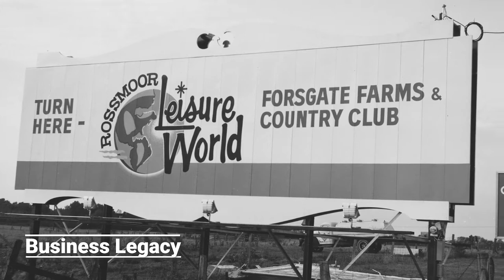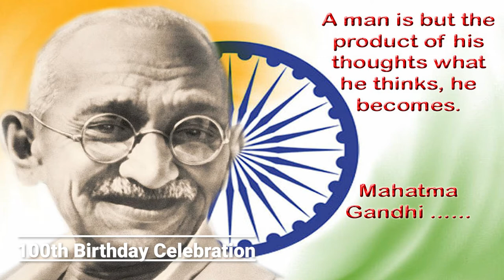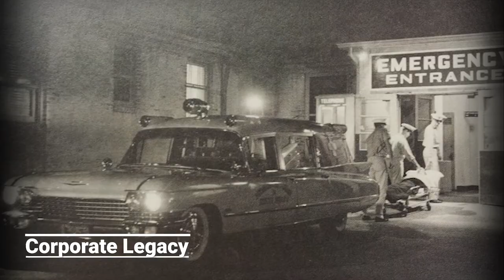Legacy Video - Family Biography Memory Videographer Washington DC | Suburban Video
Suburban Video
932 Hungerford Dr Suite 1B
Rockville, MD 20850

Legacy Films Washington, DC
Essentially, it’s the embodiment of choices made, paths taken, and experience lived that define you.

Great story-telling is not just the words, but how it’s told. The pauses, the impish glances -the nods and knowing smiles - the little giggle before the punchline and the broad smile that waits for a reaction. It could be you, your mom, grandpa, great-uncle, or a beloved friend speaking. Whoever it is, their life is a story worthy of being told. Let’s tell it.
A Family Legacy Film is a way to reflect on life and share unique experiences, observations, beliefs, and feelings as gems of wisdom for those closest to the heart. Sometimes called memoirs, Ethical Wills, or personal histories, these special films are a love letter to family and friends. Individuals often request these films for themselves.

“The Right Time Myth” Any time is a good time, but don’t wait! Here are some common motivators or life events that may prompt you to share experiences, life lessons, and wisdom with your loved ones:

This was a surprise 65th Birthday film that included all the family history. It was played as a surprise on a large screen at his party. Everyone loved it!!! Note: the original film was 50 minutes in length. This is a highlight of his full Legacy film.

A Legacy Film Celebrating Two In One

“Aren’t you going to introduce yourself?” A pick up line that made a lasting impression on 19 year old Pat O’Hear from Phil Norton a fateful day on a Cape Cod beach. Phil & Pat recently celebrated their birthdays, honoring not only their lives apart, but also together. Their personal stories about how they met, fell in love, and became one, were a joy for the Suburban team to capture as a Legacy Film. The film was a surprise gift given by their children and was played on a large screen at the party.

Paul received the French Legion of honour medal for his secret code work during the war in France.

This Legacy Film was created for a client who was hosting a for her beloved father. Using photos from throughout his life and live interviews of his family and friends, you really get a sense of what an amazing man he was. We filmed interviews not only locally, but also nation-wide. The video was shown at the birthday celebration and was a major hit with all of the guests.

We were asked to create a Legacy Film to be played during the award ceremony.We interviewed Estee and Elliott's closest friends, family, and coworkers about what makes them deserving of the Kol Echad Award.

Suburban Hospital needed a short historical film that touched on some of the hospital’s milestone achievements since it was founded during World War II.

This Legacy film is about a great community builder Ross Cortese. He designed and built communities all over the country. Rossmoor Leisure World in New Jersey celebrated their 50th anniversary.

Ethical Wills were first used thousands of years ago as an oral history to pass ethical values from one generation to the next through story-telling. Ethical Will shares your values, faith, beliefs, life lessons, wisdom, love, gratitude, forgiveness, explanations, thoughts, wishes, and hopes.

Executive Legacy Profiles are high-quality, thoroughly researched impeccably executed productions that tells the story behind the leader.

Video Tributes for Gala Events near Washington, DC
Are you having a gala event, awards ceremony, or special event and need to pay tribute to someone special?

Washington D.C. the District of Columbia and commonly referred to as Washington; D.C.; or the district, is the capital of the United States.